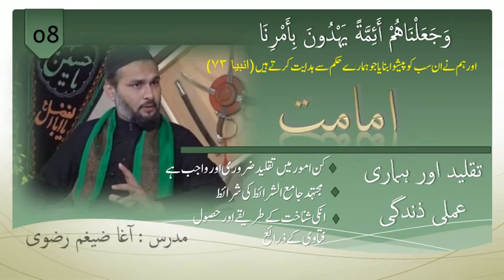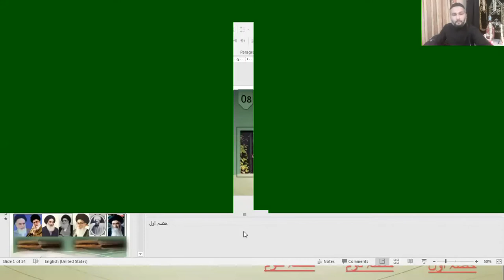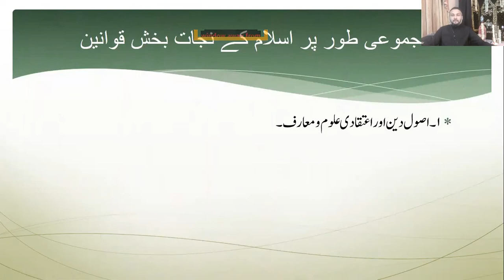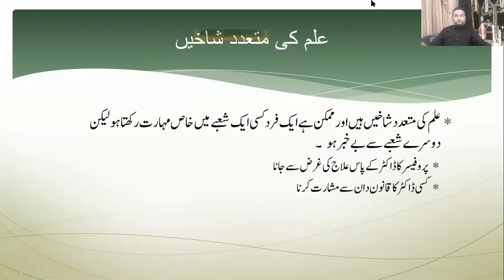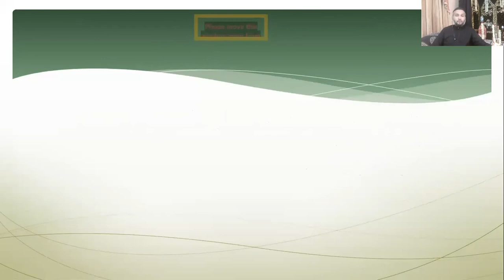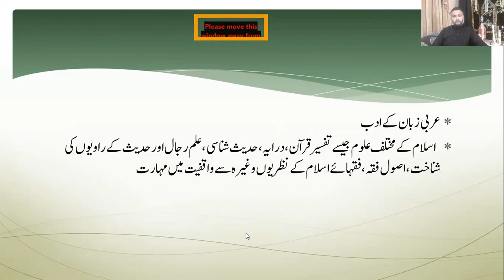[01] Lecture 08 : Imamat, Taqleed aur Hamari amali Zindagi | Agha Zaigham Rizvi | 1442H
Part - A
01 Imamat Lecture 08 Taqlid Hamari Zimmaydari AghaZaighamRizvi